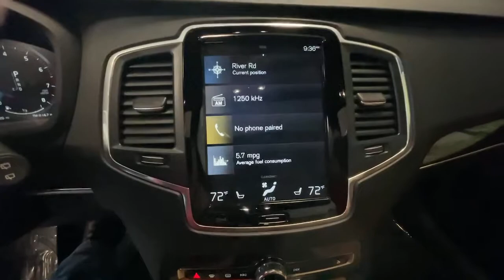2019 Volvo XC90 Summit, Westfield, Union, Newark, Scotch Plains, NJ 2991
Magic Blue Metallic Used 2019 Volvo XC90 available in Summit, New Jersey at Smythe Volvo. Servicing the Westfield, Union, Newark, Scotch Plains, NJ.
2019 Volvo XC90 T6 Momentum - Stock#: 2991 - VIN#: YV4A22PK9K1444215

Smythe Volvo
40 River Rd